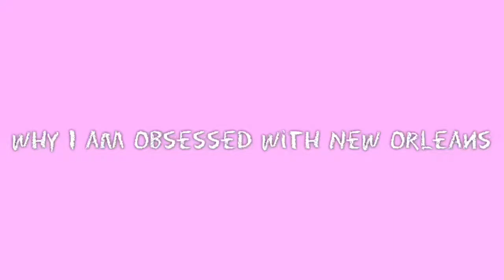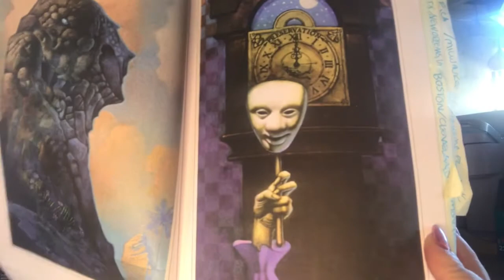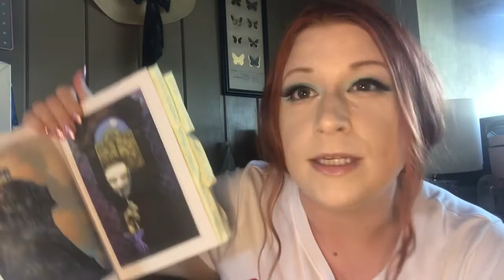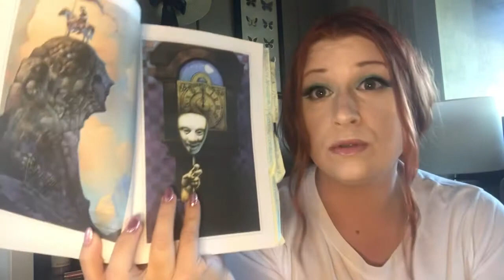Why I am obsessed with New Orleans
The Secret by Byron Preiss and John Jude Palencar has made me fascinated with the the city of New Orleans. The city really is a treasure in its self. Music by audionautix.com